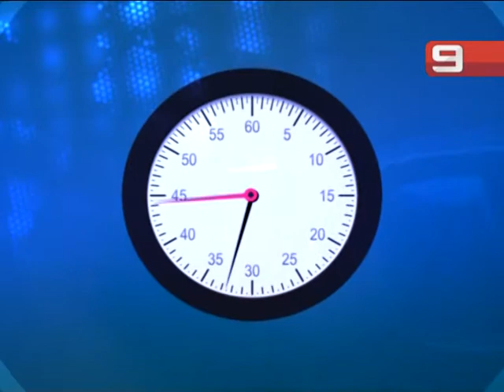La Provincia en 1' - 30/10/14